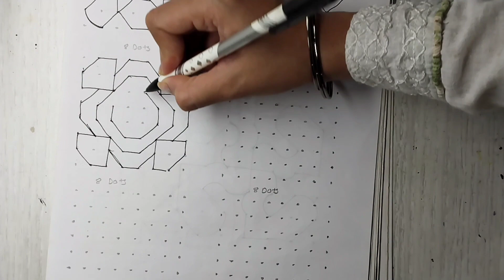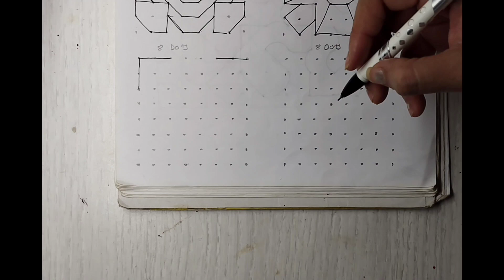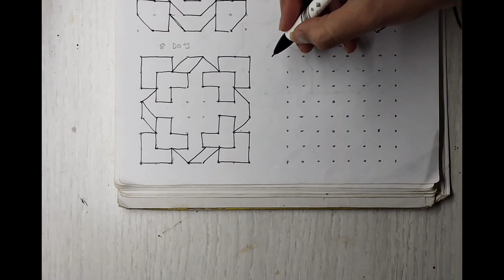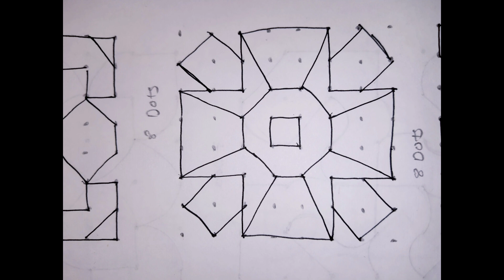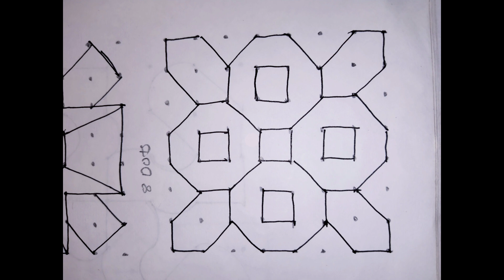DIWALI RANGOLI DESIGN | 8+8 DOTS RANGOLI | SIMPLE & BEAUTIFUL DESIGN | DIWALI SPECIAL-2023